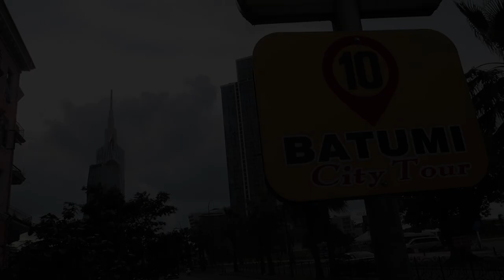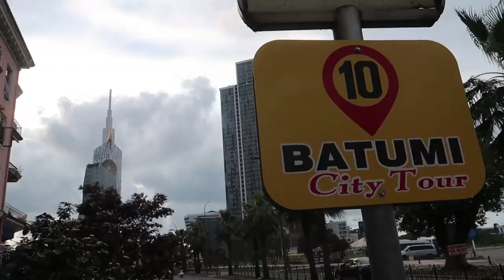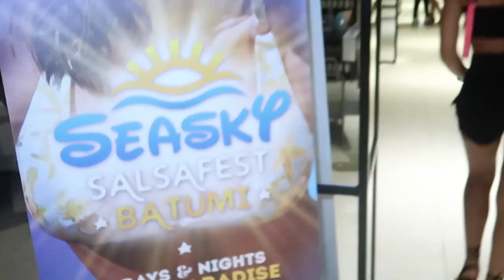Seasky Festival Batumi (Georgia) - DanceVideoBlog - 80 pasos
This is the dance video blog of our trip to Batumi Seasky Festival in Georgia where we enjoyed the georgian food, surrounded by amazing people dancing salsa, bachata and kizomba and nice landscapes.
We fall in love with this place.